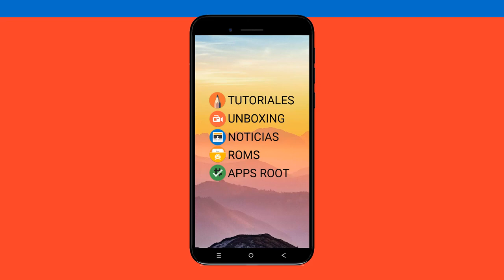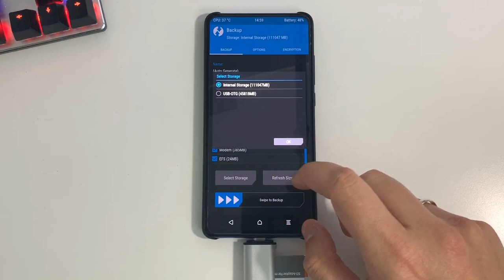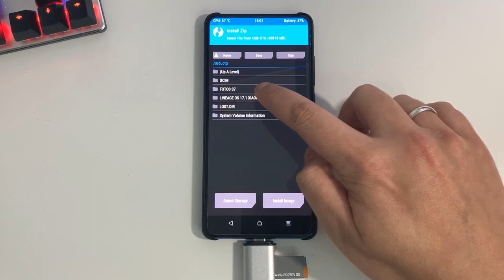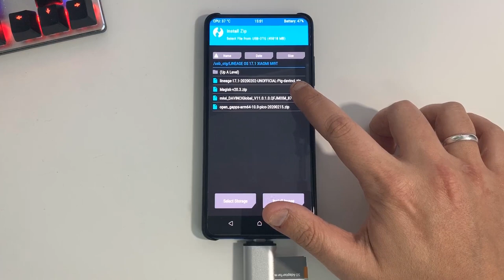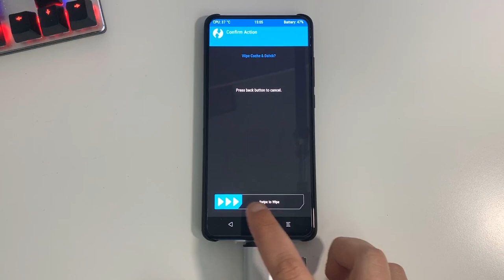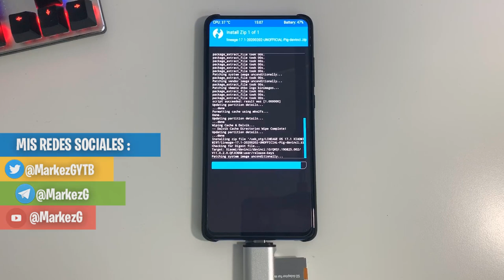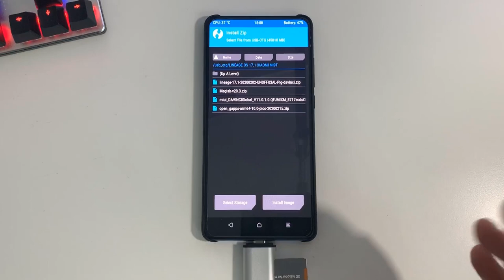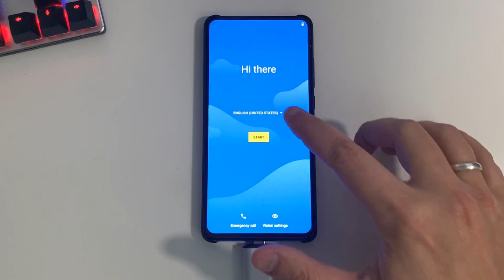MI9T - COMO INSTALAR LA ROM LINEAGE OS (ANDROID 10)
📑 DESCRIPCIÓN 📑

Hoy os traigo como instalar la ROM Lineage OS 17.1 en el Xiaomi Mi9T en su versión de Android 10. Para una correcta instalación , no te pierdas esta guía.Aquí abajo , encontrarás todo lo necesario para poder instalarla en tu Mi9T.

📥 DESCARGAR 📥

MI9T - COMO INSTALAR LA ROM HAVOC 3.1 (ANDROID 10)

 -- Para el Mi9T , seleccionar : (AMR64 , Android 10 y "Pico")

💲 DONACIONES 💲